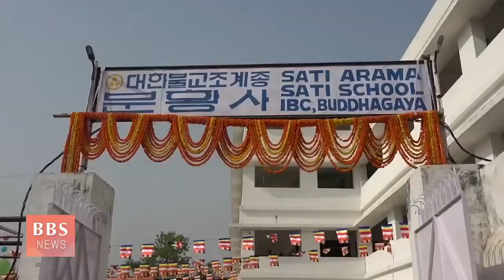[BBS뉴스] 인도 부다가야 '분황사' 낙성...연꽃으로 피어난 백만원력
깨달음의 성지, 인도 부다가야의 첫 한국 사찰 '분황사'가 총무원장 원행스님을 위시한 조계종 방문단이 함께 한 가운데 문을 열었습니다.

백만원력으로 화현한 '분황사'는 한국불교 세계화의 거점이면서 보건소, 학교 등을 갖춘 부처님 성도지 자비도량으로서 출발을 알렸습니다.

인도 현지를 동행취재 중인 박준상 기자의 보도입니다.